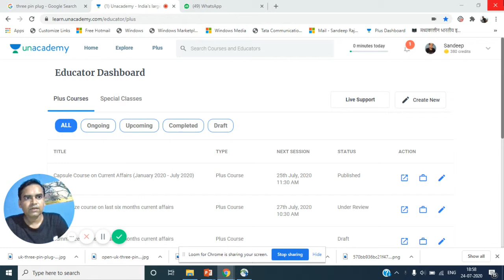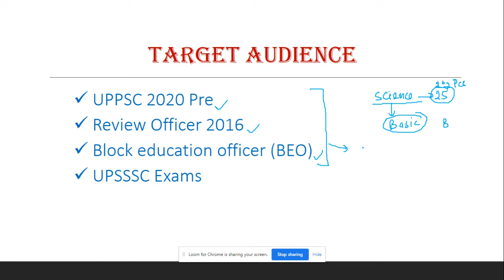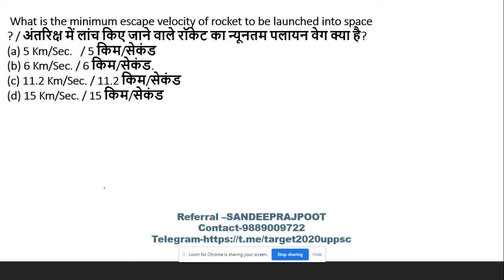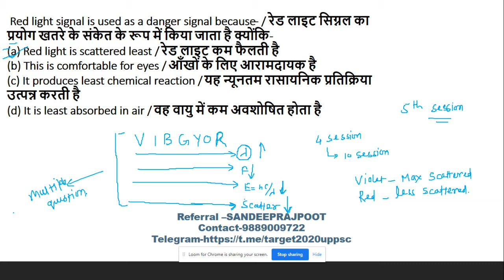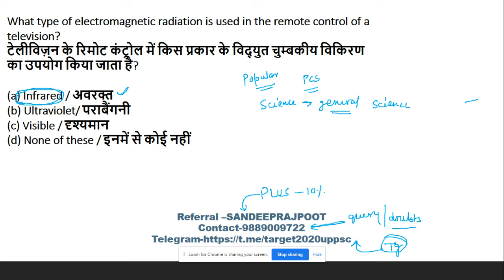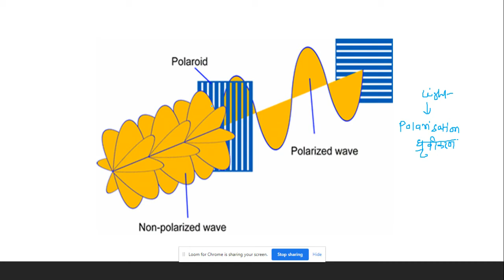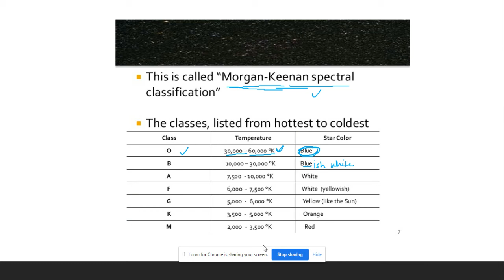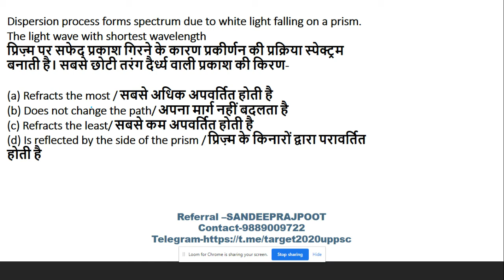Important Facts in Science | Sandeep Rajpoot | UPPSC 2020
Or

Unacademy Subscription Benefits:
1. Learn from your favorite teacher
2. Dedicated DOUBT sessions
3. One Subscription, Unlimited Access
4. Real-time interaction with Teachers
5. You can ask doubts in the live class
6. Download the videos & watch offline